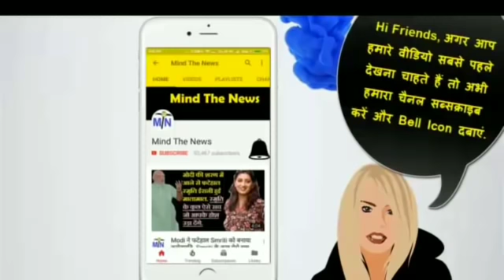Modi को काले झंडे दिखाने पर छात्रा को ख़ास तरह पीटा. IndianPolitics की आज की सबसे खबर.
Mind The News is the fastest growing HindiNewsYouTubeChannel of India. We mostly cover Latest Viral & Trending News from IndianPolitics like NarendraModi etc. We have already achieved milestone of 40+ Million views and still counting. We rank among top MostPopularYouTubeChannelsIndia (in Hindi News Category).